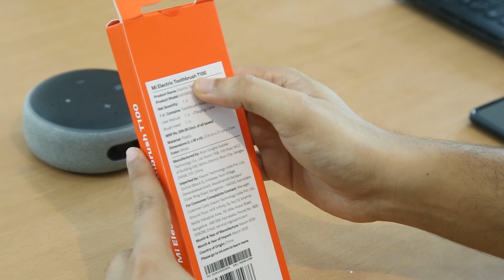Xiaomi MI Electric Tooth Brush @599 ⚡⚡⚡ T 100 Unboxing and first Impressions | Vibrating | Malayalam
In this video we are showing MI latest product T 100 Electric brush unboxing and detailed review.

Purchase link:

Oral B Cross Action Battery Powered Toothbrush

Oral B Vitality 100 White Criss Cross Electric Rechargeable